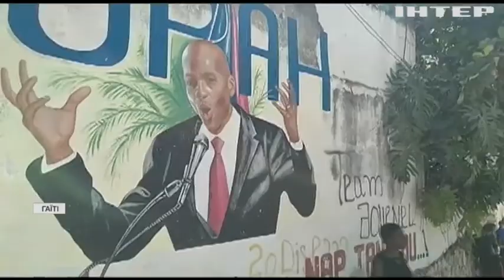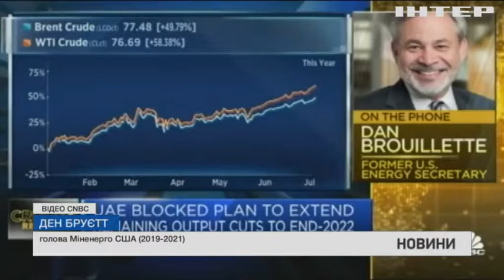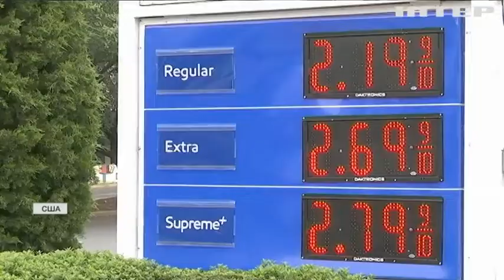Новости 07:00, выпуск за 8 июля 2021 года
Дивіться у цьому випуску: СБУ викрила зловмисників, які постачали військові товари до Росії. В Іраку здійснили ракетний обстріл американської авіабази. Євро-2020: Англія переграла Данію.